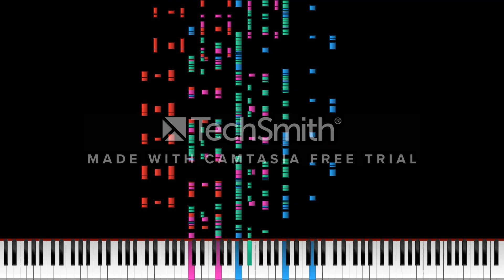FL Studio Audio test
Made by: MotdHS Gaming

Sound Font used: FL Keys (FL Studio Built-in)
MIDI Player: Zenith Renderer
MIDI Synth: FL Studio MP3 Render